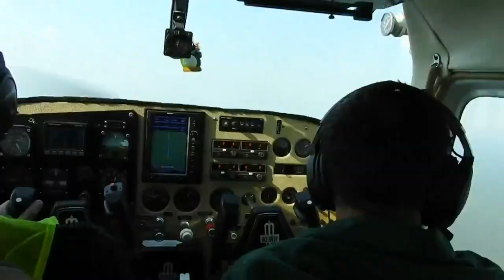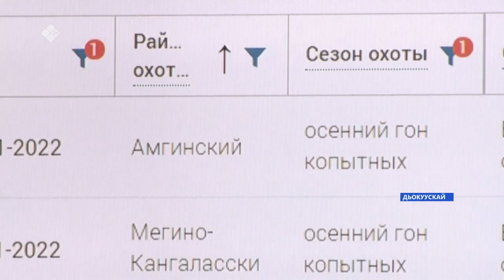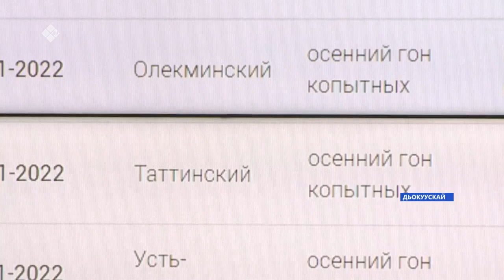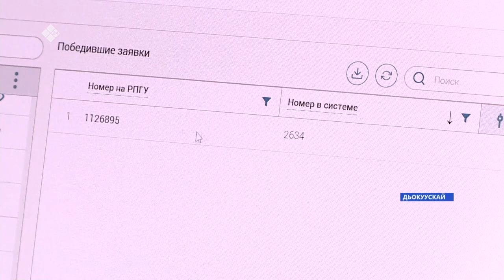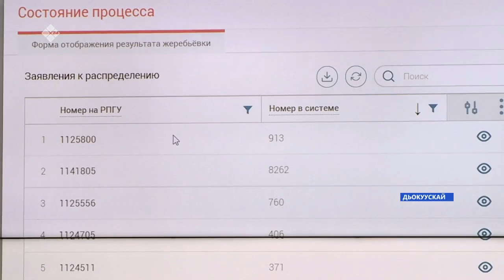«Саха сирэ» информационнай биэрии. Атырдьах ыйын 02 күнэ, 13:30ч.